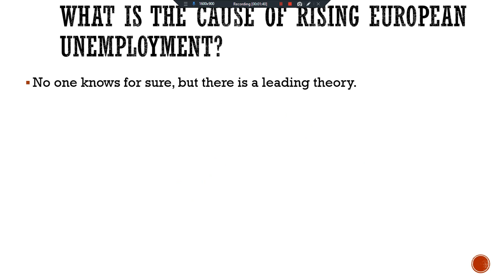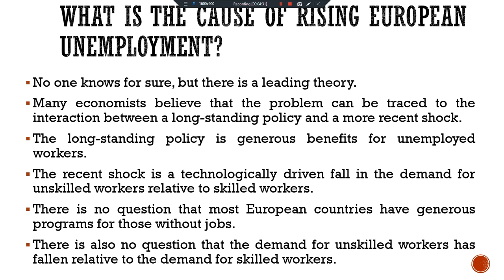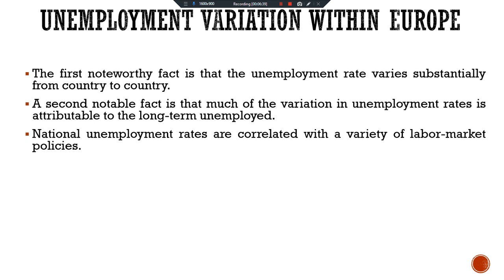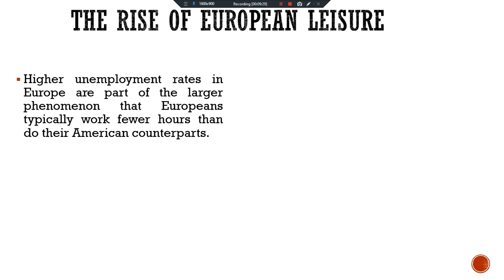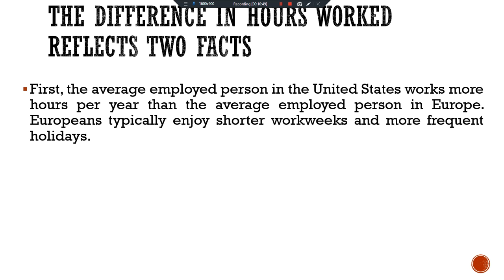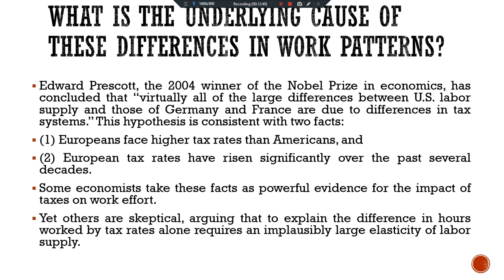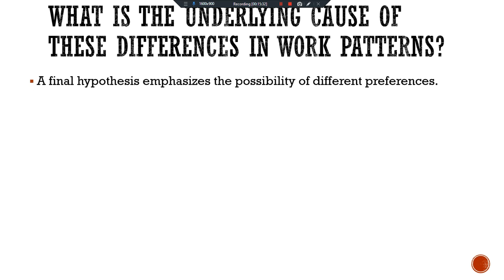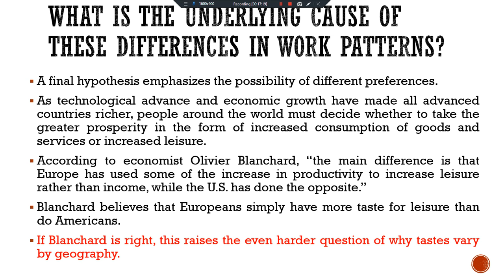Labor-Market Experience: Europe; Mankiw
BooK: Macro Economics 7th Ed: N. Gregory Mankiw;
P-180-P-186.Ch.6
Labor-Market Experience: Europe; The Rise in European Unemployment; Unemployment Variation Within Europe; The Rise of European Leisure;